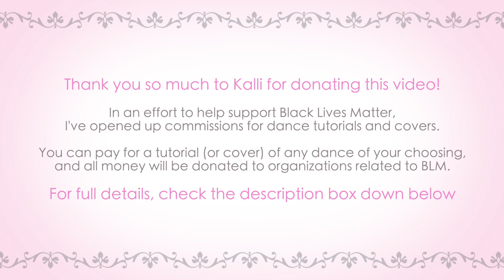[FULL DONATED DANCE TUTORIAL] ATEEZ(에이티즈) - "Illusion |PART 1| beginner friendly | mirrored | TBT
I want to thank Kalli for donating this tutorial! All proceeds went to the Covid-19 Protest Relief Fund, found And be sure to check out Kalli's IG
Lindy Clute
🎥Equipment used:

Ring Light
Studio lights(used in covers)
Iphone 10 X (camera)
Tripod for iPhone
Final Cut Pro X (editing)

Full list of details on how to request and donate a video
튜토리얼을 요청하세요! 한국말로 쓴 정보
💃Links to other fun videos

Intro: (0:00)
Beginning teaching: (0:26)
Beginning w/ counts: (29:38)
1st Chorus teaching: (30:47)
1st Chorus w/ counts: (47:17)
Middle teaching: (48:03)
Middle w/ counts: (1:03:58)
2nd Chorus teaching: (1:05:05)
2nd Chorus w/ counts: (1:15:22)
Bridge teaching: (1:16:13)
Bridge w/ counts: (1:26:09)
Ending chorus teaching: (1:27:00)
Ending chorus w/ counts: (1:33:01)
Outro: (1:33:57)

오늘 커버댄스를 재미있게 보셨으면 좋겠습니당^^ 다음 커버를 놓치지 않도록 구독하고 알림 버튼을 눌러주세용~